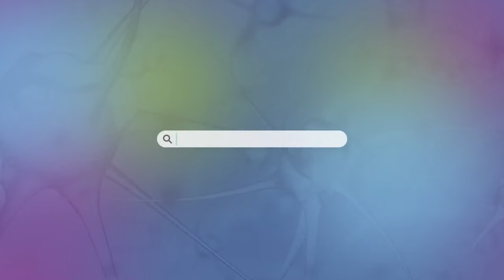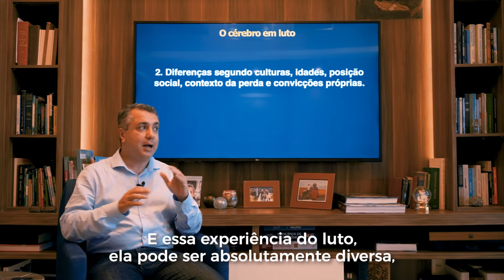O CÉREBRO EM LUTO I EP. 37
A perda de alguém que amamos provoca um estado de intensa tristeza, introspecção e sensação de perda. É o luto.

Assim como em todos os estados mentais, o cérebro também tem um papel central nesse intenso conjunto de emoções que nos acomete em períodos de profunda dor.

De um ponto de vista pessoal, é o que eu e minha família estamos experimentando há um mês, desde a perda inesperada e dolorosa do meu pai.

Neste vídeo, discutimos alguns dos principais aspectos do luto do ponto de vista da neurociência afetiva e procuramos descrever alguns dos fenômenos neurais que ocorrem após uma grande perda.

Além disso, apontamos, com base na neurociência, algumas estratégias para passar por esse momento da maneira mais serena possível.

Este vídeo não deixa de ser também parte de um modo pessoal de atravessar este processo.

Ao final dele, Gratidão, Saudade e Legado. É o que ficará.

Aproveite e recomende esse vídeo para alguém que você ache que se beneficiará do conteúdo.